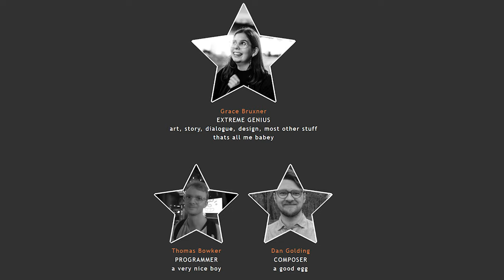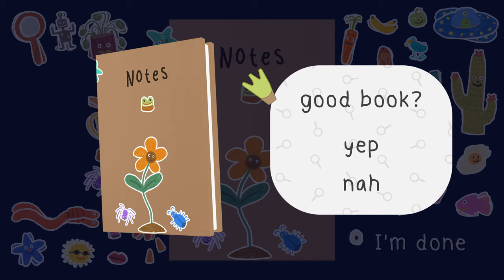Frog Detective 2: The Case of the Invisible Wizard (Ep. 1 – Warlock Woods)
Welcome to my playthrough of Frog Detective 2: The Case of the Invisible Wizard, an adventure game where you are a frog who is a detective working the case of the invisible wizard.